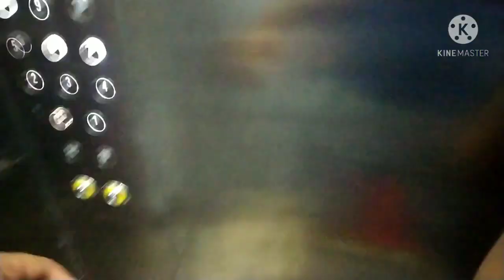mumbai|OMG🤔🤔🤔 ये कहा आ गई हु मै सोचा भी नही था|देखेंगे घर पर नई दुल्हन का इंतजार कौन कर रहा है, 🧕🧕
Title  |ये कहा आ गई हु मै सोचा भी नही था|देखेंगे घर पर नई दुल्हन का इंतजार कौन कर रहा है,

Hey friends aaj mai aap sab ko Mumbai ke sabji market me le chalti hu asha hai ki mere yah video aap ko pasand aye